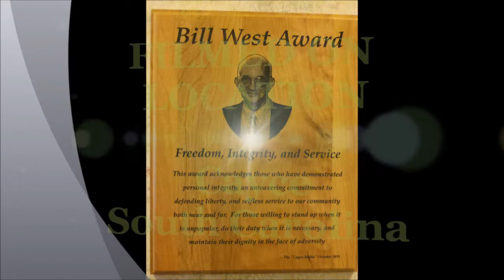"Cayce Mafia" Feb 17 2012 South Carolina Attorney General Alan Wilson - Featured Speaker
South Carolina Attorney General, Alan Wilson is the featured speaker.  Alan makes an argument for conservative government and the importance of communications between the government and people.  Alan's presentation was well received.